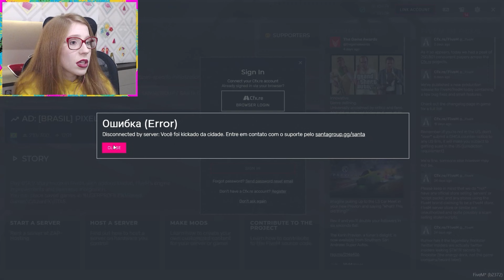ESPIONANDO PLAYERS NA GU3RRA FINAL ENTRE AS MAIORES FAV3LAS DA CIDADE!!! (GTA V RP)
Quem será que irá ganhar? Escócia ou Roxos?! Comenta!!!

📸 Contato mais direto no meu instagraam noviiinho: @manaanapasi